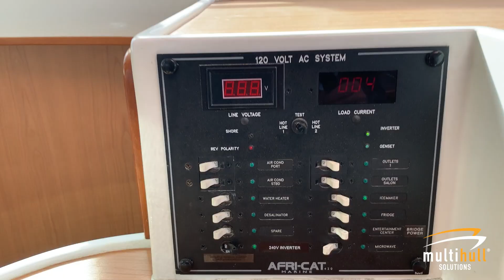2007 Africat 420 "Knotty Cat" | For Sale with Multihull Solutions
2007 Africat 420 "Knotty Cat" | For Sale with Multihull Solutions

"Knotty Cat" is a very well-presented power cat in ready-to-cruise condition.

The Africat 420 is renowned for its stability underway and at anchor, and is impressively efficient, performing well in any sea condition.

"Knotty Cat" has enormous living space courtesy of her 6.7m beam, with a large aft deck and flybridge area as well as a trampoline and tender crane on the bow.

The spacious saloon delivers excellent visibility and natural light with its expansive windows, and the galley and bar are well equipped for entertaining with Corian benchtops, two large refrigerators, a chest freezer and ample storage. The dining area can also convert to a smaller sized table should even more room be required.

The master suite runs the full length of the starboard hull and features a king bed, ample storage and a dressing area that leads to the luxurious ensuite. The port hull features two more ensuited guest cabins for optimal privacy for all.

Moving around onboard is safe and easy courtesy of the wide decks, and the huge flybridge is an outstanding spot for relaxing underway and enjoy the views with comfortable seating for all onboard. The Simrad electronics package is impressive and easy to use, making navigation a breeze. The twin helm seats are a nice inclusion and allow for great visibility.

The main cockpit area enjoys excellent protection from the elements and has generous seating and lounge area for relaxing throughout the day and night. Aft is an expansive outdoor area that is ideal to fish, lounge, BBQ or safely enter the water to swim.

Her Volvo D6 435hp IPS engines have only approximately 1600 hours, and her IPS drives were completely rebuilt in 2021 with engines and generator also fully serviced last year.

"Knotty Cat" has a complete 2021 survey and service invoice available upon request. This is an exceptional catamaran with no expense spared and really must be seen to be appreciated. Visit the Multihull Solutions website for full inventory and further details and contact the team to arrange an inspection.

Multihull Solutions can assist with relocation of this vessel to your port of choice, including providing various quotations for shipping or delivery crew and managing the process.

Visit the Multihull Solutions website for the complete list of pre-owned vessels for sale